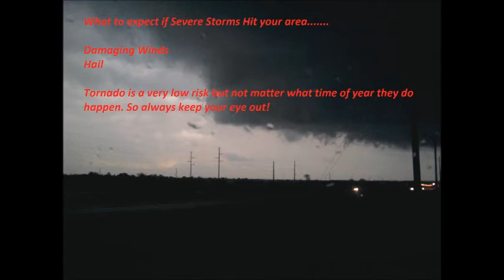Severe Weather Outlook for 10/04/2013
This short video is for the chance of severe weather on 10/04/2013.

Time:05:10pm